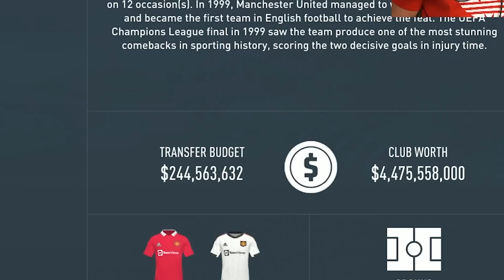VRAĆAMO ENGLESKOG VELIKANA! KARIJERA SA MANCHESTER UNITEDOM #1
Fan Mail:
Ilija Gardasevic
Zupa BB [Kalimanj]
Tivat
Crna Gora
85320 Tivat